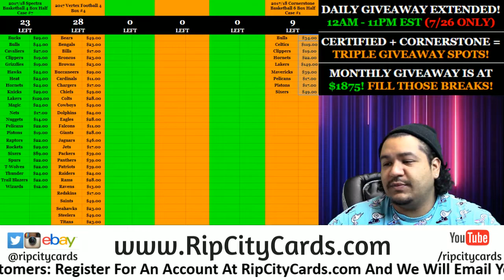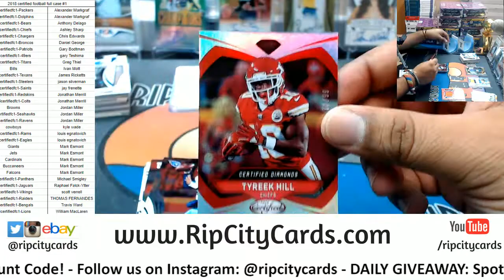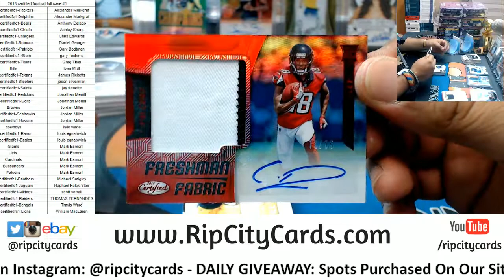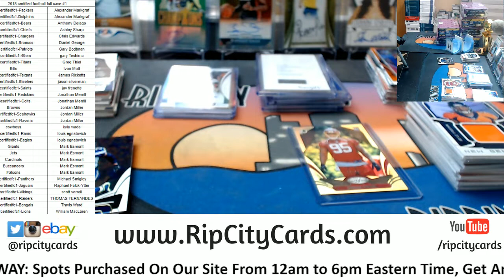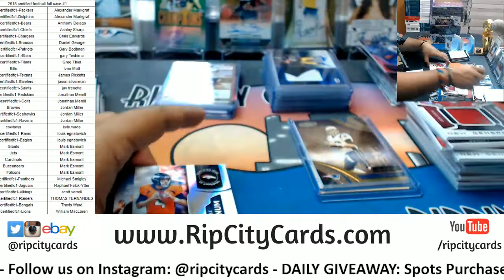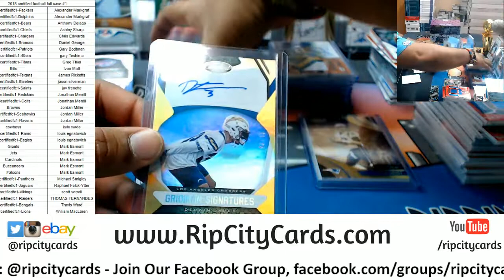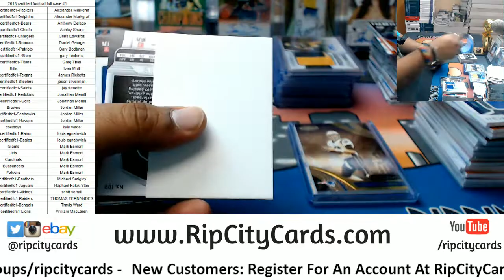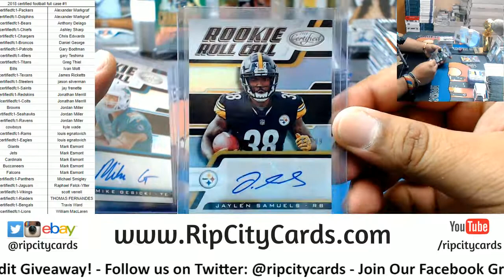2018 Certified Football Full Case #1 RCC